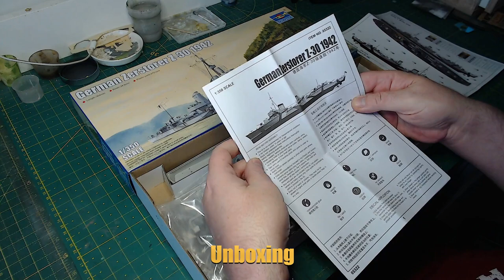Trumpeter German Zerstörer Z30 1/350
Bausatz:
Hersteller Trumpeter
Gewicht: 0.41 kg
Maßstab 1:350
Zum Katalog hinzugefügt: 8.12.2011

Der Zerstörer Z 30 war ein Zerstörer des Typs 36 A.
Schiffsdaten:
Kiellegung: 15. April 1940
Stapellauf: 8. Dezember 1940
Indienststellung: 15. November 1941
Bauwerft: Deschimag, Bremen
Besatzung: 315 Mann
Verdrängung: 3.691 ts maximal
Länge über alles: 127
Breite: 12 m
Tiefgang: 3,92 m vorn, 4,62 m achtern
Maschinenanlage: 6 Dampfkessel Bauart Wagner-Deschimag; 2 Wagner-Dampfturbinen
Anzahl der Wellen: 2
Leistung an den Wellen: 70.000 WPS
Höchstgeschwindigkeit: 36 kn
Fahrbereich: 2.239 sm bei 19 kn
Bennstoffvorrat: 825 t
Bewaffnung:
Seeziel-Artillerie: 4 × 15,0-cm-L/48 Tk C/36 in Einzellafetten
Flak: 4 × 3,7-cm-L/83-FlaMK C/30 in Doppellafetten, 5 x 2-cm Flak in Einzellafetten
Torpedos: 8 x 53,3-cm Torpedorohre in zwei Vierlingssätzen mit insgesamt 12 Torpedos
Wasserbomben: Vier Ablauframpen im Heck
Minen: max. 60 Minen
Ortungsgeräte:
1 GHG (Gruppen-Horchgerät), 1 Atlas-Echolot und 1 um 160° schwenkbares Sonar, FuMO 21Geklaut im Lexikon der Wehrmacht

Wenn ihr mich unterstützen möchtet:

Meine Wunschliste:

Diese Werkzeuge benutze ich sehr häufig:

Fengda Tragbare Airbrush Hobby Spritzkabine
120 Stück Gepolsterte Schleifstäbe
Krokodilklemmen aus Metall
Holz-Schnitzwerkzeug Set
Mini elektrischer Bandschleifer
Wedo Cutter Hobbymesser Set

Diese Materialien benutze ich sehr häufig:

Titebond® 506/3 Classic Holzleim
Mod Podge Gloss Finish
Ronseal Mehrzweck-Holzkitt
Model Lite Leichtspachtel 250ml Balsa
Allendo® 100% pures Tung Öl
UV-Lichtkleber-Set
50g Sekundenkleber hochfest mittelviskos
Epoxidharz mit Härter 250ml/275g Glasklar
Isopropanol (99,9%) 1.000 ml